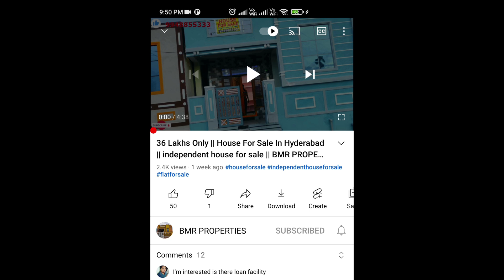మంచి లొకేషన్ ఉన్న Brand New Luxury 2bhk Flat for Sale | Direct Owners | Ready to Move | Hyderabad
List of our previous properties :

39 Lakhs Only || Low Budget Independent house for sale in Hyderabad || Low Cost House for sale

East Facing House for sale || 150 sq.yds Independent house for sale in Hyderabad || 30 x 45 Size

150 Sq Yards Independent House for sale || 150 గజాల ఇల్లు అమ్మడును || 30 x 45 Size Dimensions

48 లక్షలు మాత్రమే || Independent house for sale in Hyderabad | Low Price House For Sale in Hyderabad

219 Sq Yards Independent House in Hyderabad || Big House at Low Price || House for sale in hyderabad